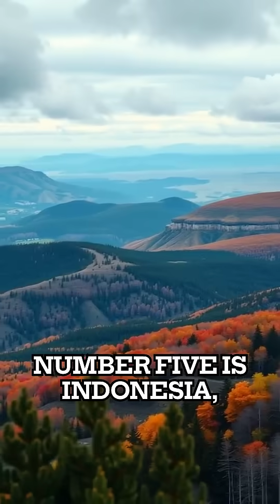Who Produces Oxygen Most ?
which countries keep our planet breathing? Oxygen mainly comes from forests and oceans, and a handful of nations play a huge role in producing it. From the mighty Taiga in Russia to the vast Amazon rainforest in Brazil, these countries are the true oxygen powerhouses of Earth.

In this short video, discover the top ten oxygen-producing countries — and why your next breath might just come from them.